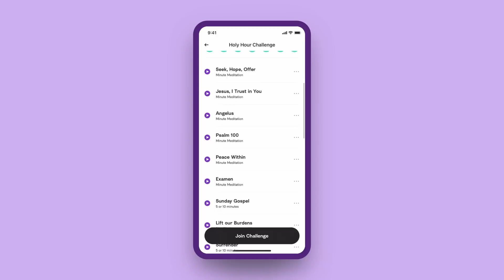Matt Walsh Tries (And Fails) To Play Call Of Duty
Matt Walsh plays Call of Duty Modern Warfare for the first time ever.